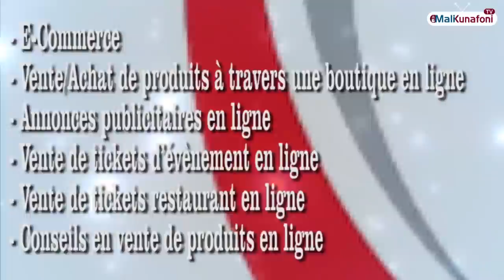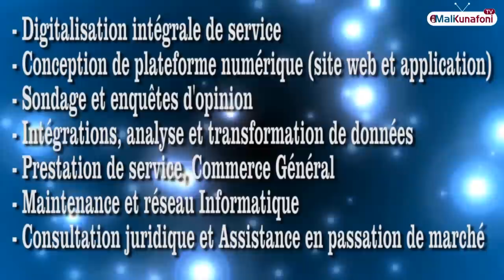Mali/Flash en Bambara du 20 Octobre 2021